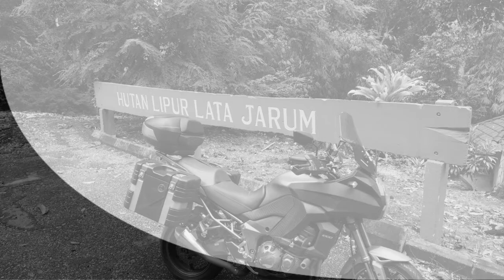2012 Raub Durian Ride